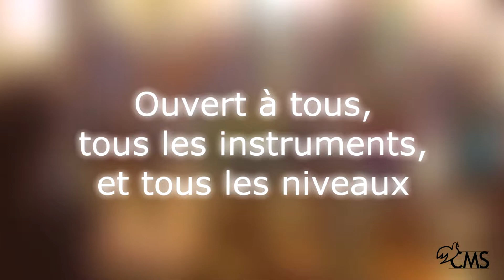Session 2022 du Centre de Musique Sacrée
Une messe est plus vivante en musique. Chaque paroisse possède de jeunes musiciens, mais comment les amener à animer les célébrations ?

C'est dans ce but que le Centre de Musique Sacrée organise chaque été sa session musicale. La session est ouverte aux jeunes de 9 à 17 ans : pour musiciens débutants ou confirmés de tous instruments, mais aussi pour les non musiciens aimant chanter.

Pendant une semaine de vacances, les jeunes apprennent à travers une quinzaine de chants et pièces instrumentales, à parfaire leurs compétences musicales, accompagnés de professeurs bénévoles.

Le stage est aussi un moment d’échange entre jeunes : au travers de la musique d’ensemble où tous les styles de groupes musicaux se forment, ainsi qu'au travers de temps spirituels et prières où des échanges et témoignages nous permettent de nous interroger tous ensemble sur l’Évangile.
Mais c’est avant tout une semaine de vacances, les animateurs rythment toute la semaine par des activités diverses et originales. De nombreux souvenirs en perspective !

Dans le diocèse de Poitiers, l'équipe du CMS s'active déjà pour préparer sa 60ème session qui aura lieu du 9 au 17 Juillet à Valence-en-Poitou (86).

Parlez-en autour de vous, pour faire qu'ensemble nos assemblées soient plus chantantes !